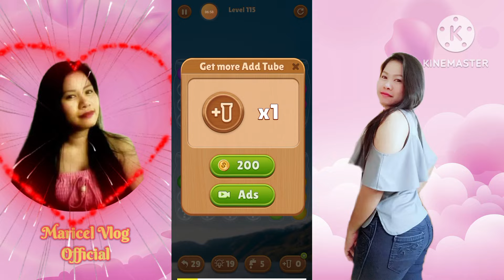Water Sort Games / By Maricel Vlog Official